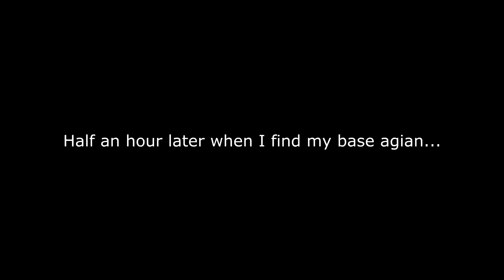Nuclear missiles are not fun